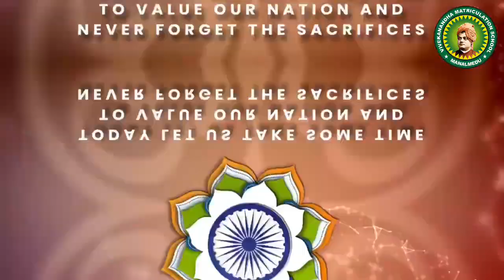Happy Republic Day